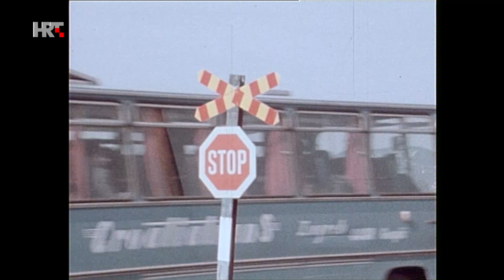TV kalendar: Nesreća kod Bilaja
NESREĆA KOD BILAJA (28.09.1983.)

Jedna od najtežih prometnih nesreća u Hrvatskoj dogodila se 28. rujna 1983. kod Bilaja, nedaleko od Gospića. Bila je to strašna nesreća, ne samo zbog dvadesetpetero poginulih te tridesetero teže i lakše ozlijeđenih nego i zato što je većinom bila riječ o djeci koja su nastradala na putu prema školi. Dogodila se u uvjetima guste magle i slabe vidljivosti na pružnom prijelazu označenom samo Andrijinim križem. Vlak na relaciji Ogulin - Knin udario je u autobus na relaciji Gospić - Mogorić. Prijašnje nesreće na tom prijelazu, na kojem se  vozila uglavnom uopće nisu zaustavljala, nažalost, nisu bile dovoljno upozorenje da se postavi i rampa. Iako je pomoć iz Gospića brzo stigla, stradalim učenicima nije bilo pomoći. Najteže ozlijeđeni prevezeni su vojnim helikopterima u Zagreb, dok su ostali zbrinuti u gospićkoj bolnici. Taj je događaj tada snažno odjeknuo u Lici, a slike neutješnih učenika koji su izgubili prijatelje i danas su jednako potresne. Po broju žrtava, sudar kod Bilaja najveća je mirnodopska cestovna prometna nesreća u hrvatskoj povijesti. Nadmašuje ju jedino željeznička nesreća na zagrebačkom kolodvoru 1974. u kojoj je poginulo 153-oje ljudi.

(autor teksta: Krešimir Čokolić)